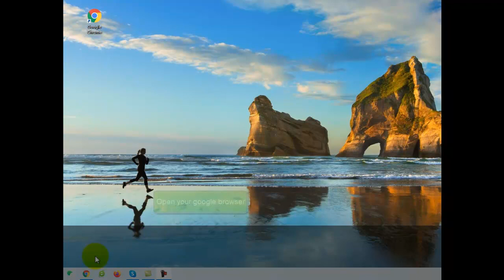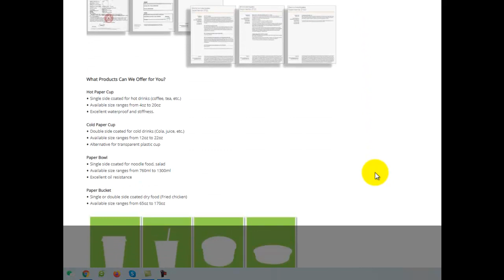Difference Between PE, PLA and Water-Based Coating Cups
We like take away service, we enjoy the convenience of the current paper cups bring to us and it had been an essential part of our life without any doubt.

But have you ever thought about that if the current paper cup we used is good enough for our environment?

By using Recyclable paper cup to help build a green and sustainable world. MVI-ECOPACK - 100% Plastic Free, Recyclable & Re-pulpable Paper Cups